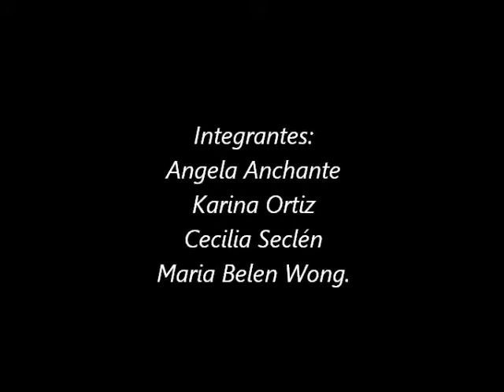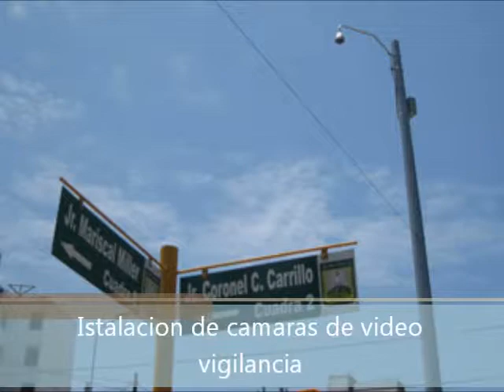Trabajo Jesus Maria 2011 .wmv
Distrito  de Jesus Maria , Lima , Peru